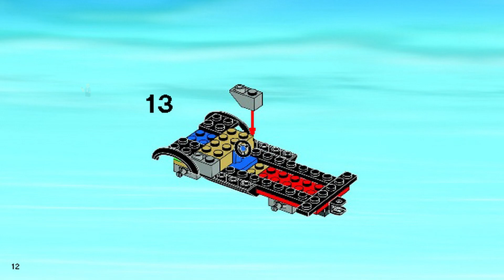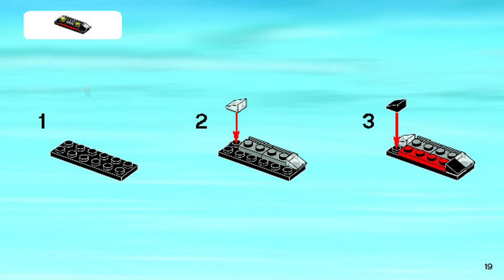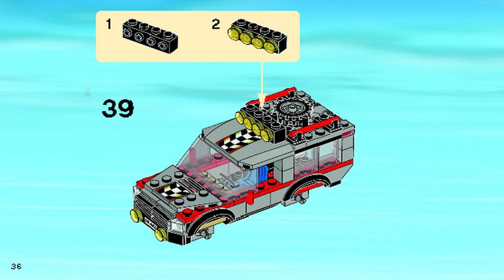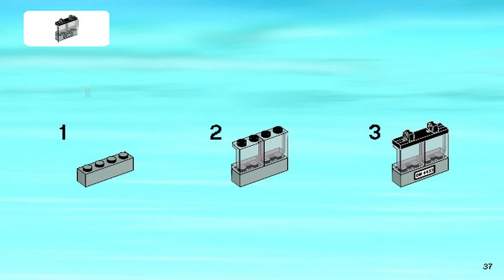LEGO Instructions | City | 4433 | Dirt Bike Transporter (Book 1)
Lego Set 4433 is the Dirt Bike Transporter set from the City line. It was released in 2012 and includes 157 pieces to build a truck and trailer to transport dirt bikes, as well as a minifigure driver and two dirt bike rider minifigures.